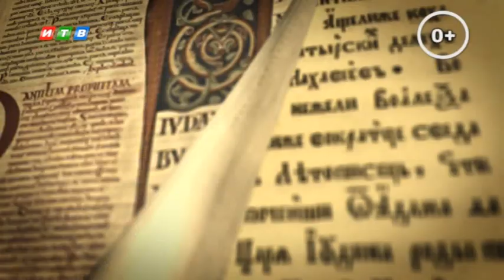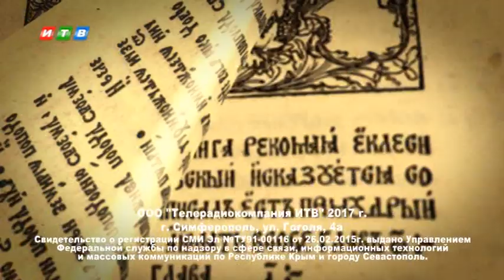Живое слово - Притча о любостяжательном богаче (Владимир Кашлюк)